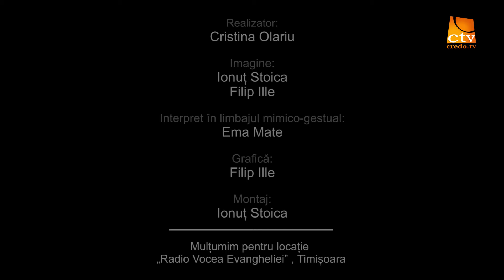EP.158. Întâlniri de gradul zero - Alex Nicola